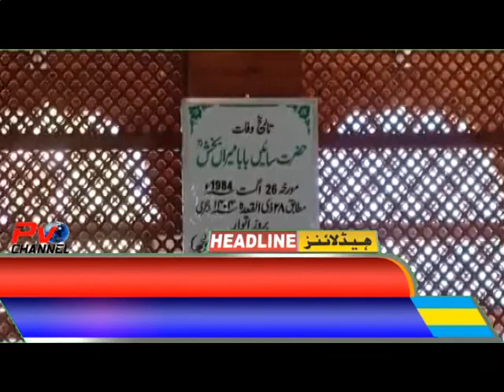Headlines Poonch Aaj 01 11 2023